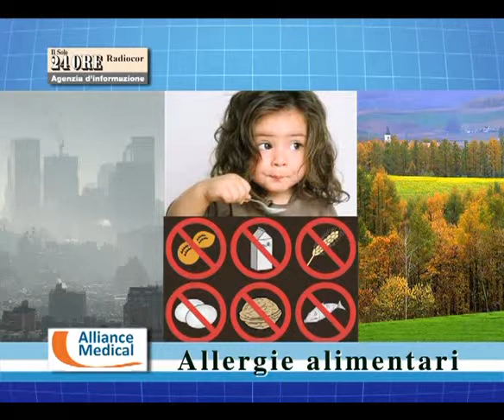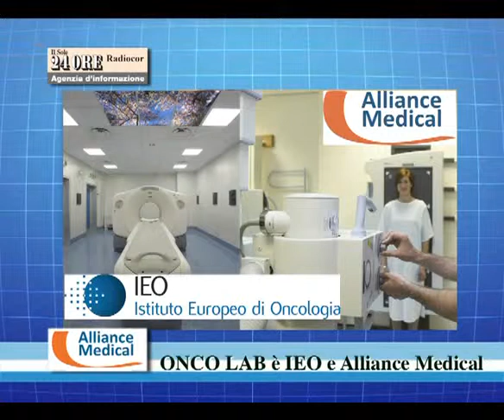Tg24Sanità n.33 - Alliance Medical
3 luglio 2012 - Tg Sanità n.33 di Alliance Medical Italia a cura di Elisa Pasino. Realizzato in collaborazione con Il Sole 24 Ore Radiocor. Conduce Bruno Perini.
Si parla di:
- allergie alimentari
- TAC e TC
- sudorazione eccessiva
- Onco Lab, collaborazione IEO e Alliance Medical nella prevenzione dei tumori
- pesticidi
- alcol e adolescenti
- Onlus AVSI